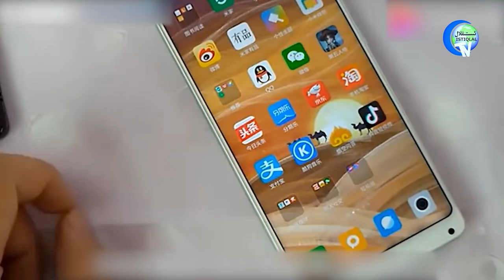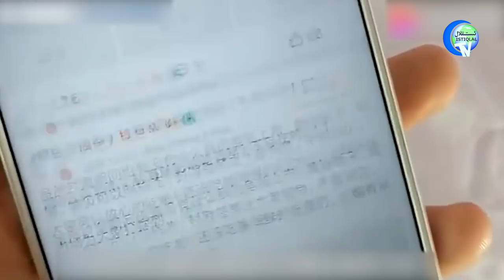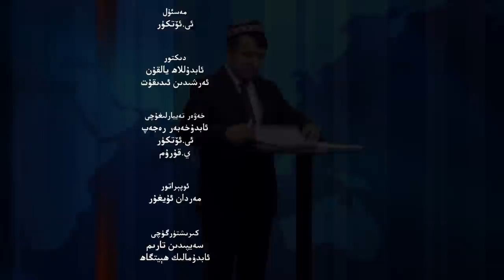ئىستىقلال كۈندىلىك خەۋەرلىرى 2022-04-19، خىتاي كۈلكىگە قالدى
ISTIQLAL KÜNDILIK XEWERLIRI 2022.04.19 / XITAY KÜLKIGE QALDI